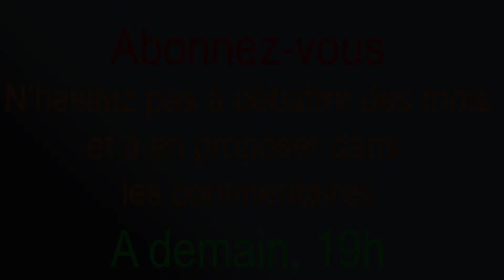Mot du jour #112 : Incurable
Aujourd’hui le mot sera : Incurable